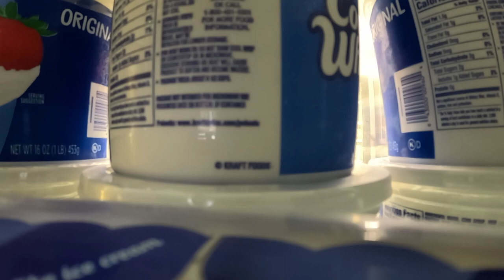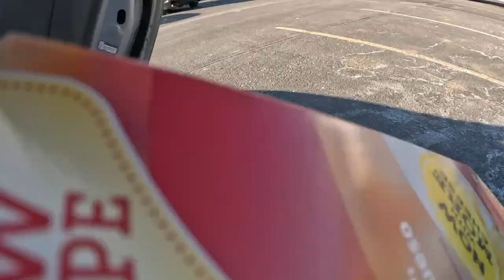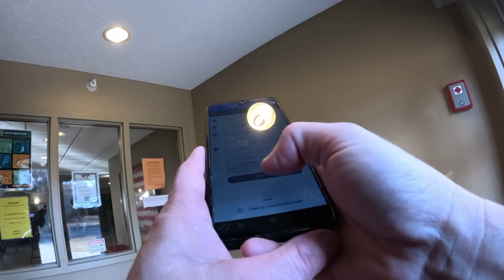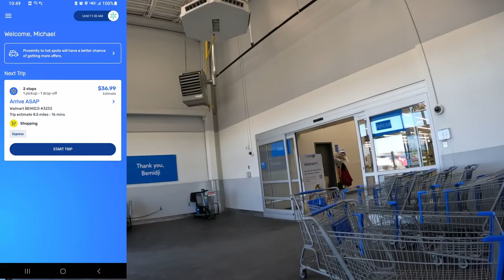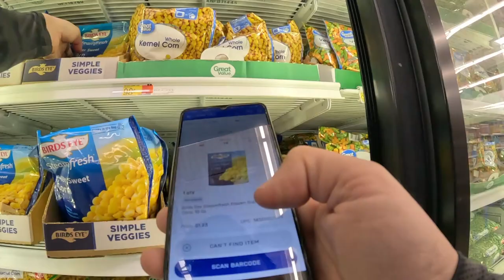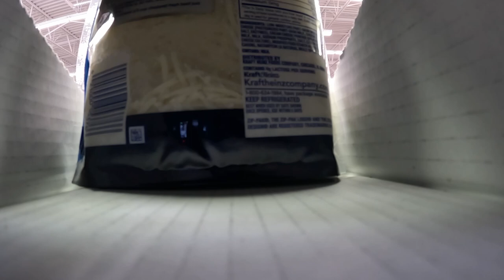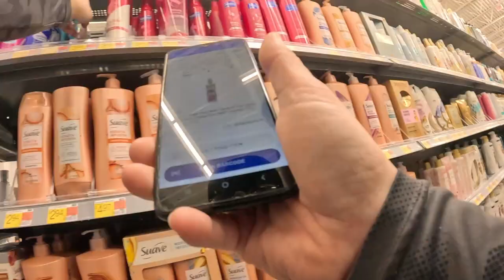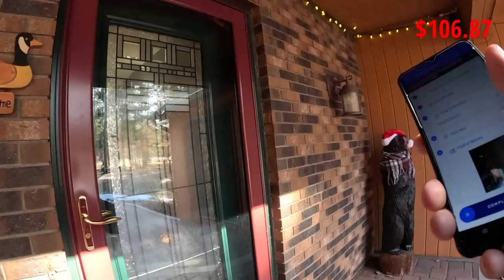SPARK Attack!! How Much Did I Make in 6 Hours | Part 1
Today I do nothing but SPARK orders to see what kind of potential there is in doing only SPARK. Ride along and see how I do!!